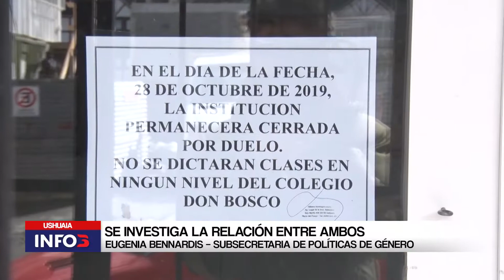EL FEMICIDIO DE ESTELA SUAREZ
Desde la Subsecretaría de Políticas de Género se pusieron a disposición de manera inmediata con el grupo familiar de Estela Suárez.
"Nos movilizó a todas y nos hizo cuestionar porque no teníamos denuncias, no teníamos registros de ella", remarcó la subsecretaria Eugenia Bennardis.